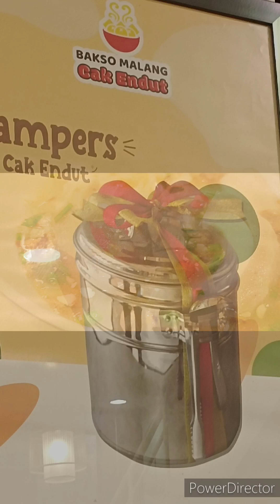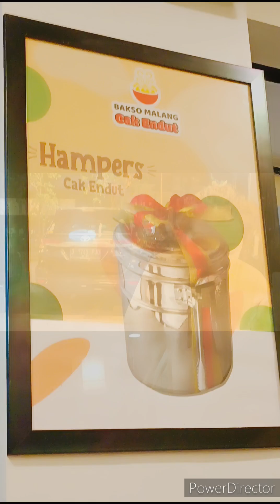Moms TanTin at BSD